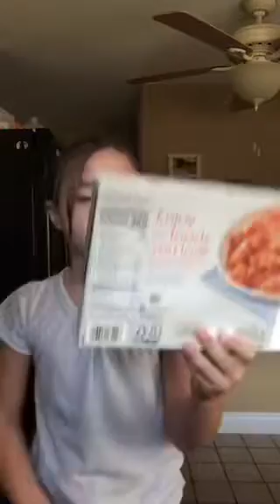How to make 5 cheese Rigatoni (wait..I COOKED TONY 😅)